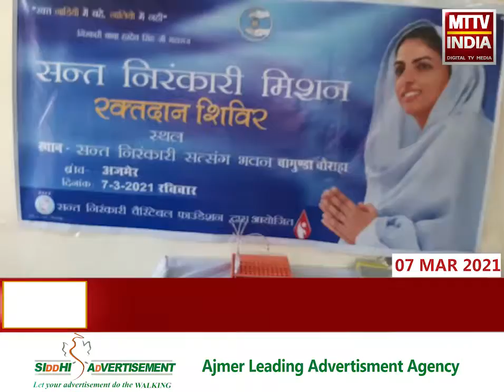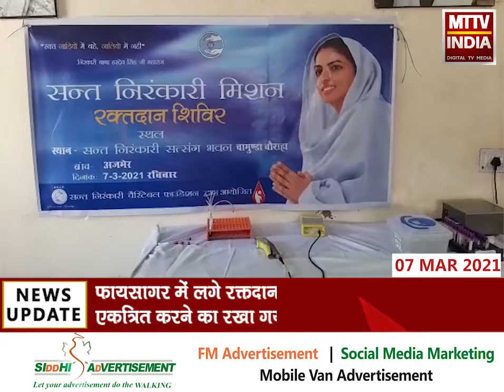Ajmer | संत निरंकारी मिशन की ओर से रक्तदान शिविर का आयोजन | MTTV INDIA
संत निरंकारी मिशन की ओर से रक्तदान शिविर का आयोजन
शिविर के माध्यम से मानव एकता और मानव सेवा को बढ़ावा देना लक्ष्य
फायसागर में लगे रक्तदान शिविर में 100 यूनिट रक्त एकत्रित करने का रखा गया लक्ष्य